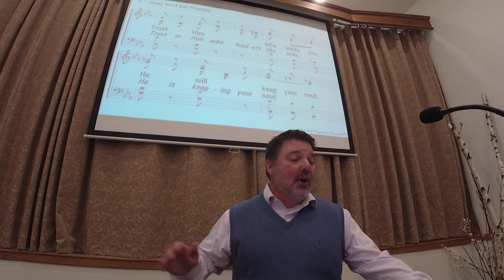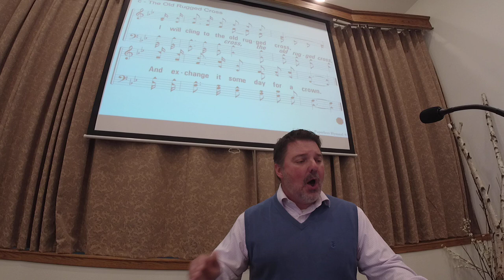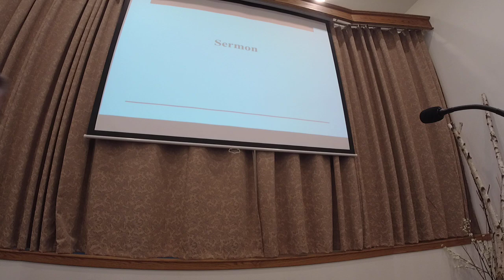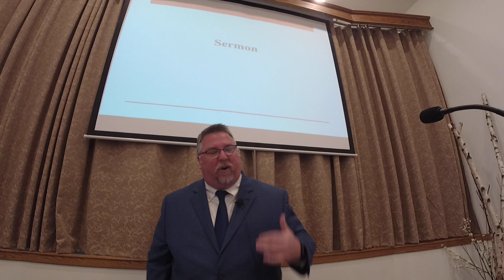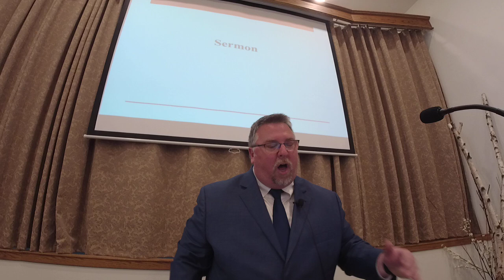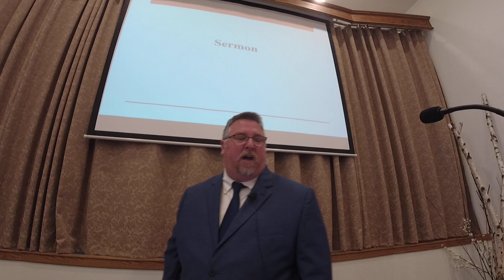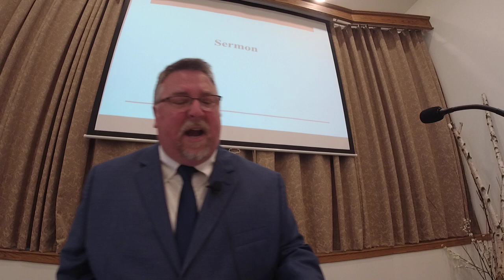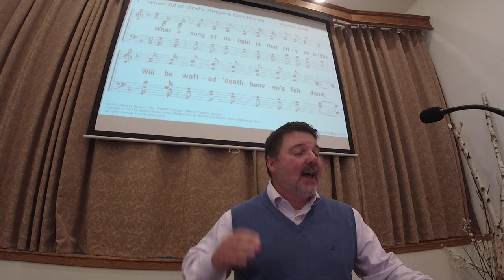September 29 2024 "Live By faith, Not By Law"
Sunday Morning Worship Service with Brother Matthew Hicks